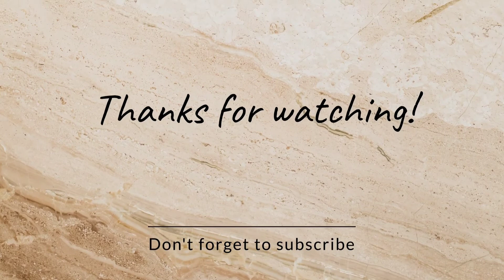vlog_16 / Anniversary baad hamlog kaha gye the Masti_Karne fir se....????😍😍😍😍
Chandana puri Gorakhpur (India) plese my channel...

Chandana puri..🧡🧡🧡🧡